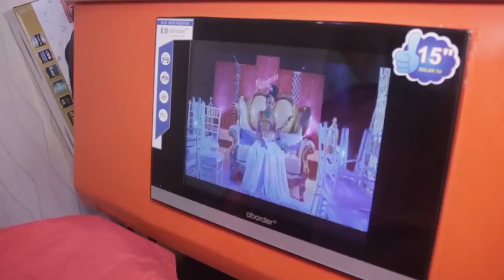Mti wazua taharuki baada ya mtu kujinyongea Magome yanazuia wachawi